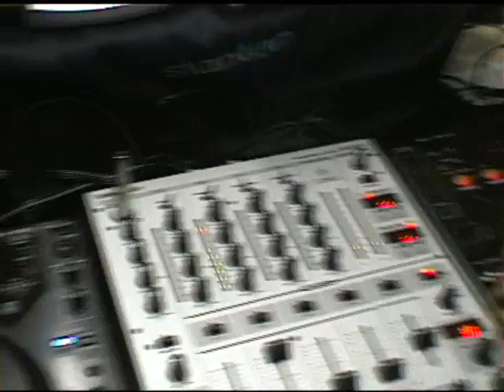video inedito starflaitz team samatzai natale 2006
starflaitz team @ sottopalco 2006